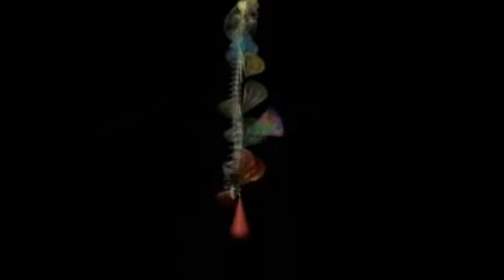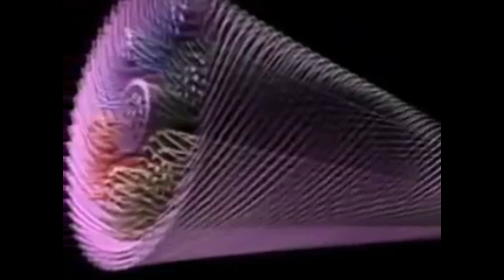Pet Kosha / Pet omotača našega Bića / Duhovnost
U ovom omotaču se prikupljaju osjetilni utisci i informacije i tu se nalaze svi osjećaji, potrebe, želje, sjećanja, strahovi i naša podsvijest.

Inspirisan od moje divne Alme Maricic koja je uspjela da ocisti sve Kosha omotace i zraci kroz njih cistom ljubavlju.